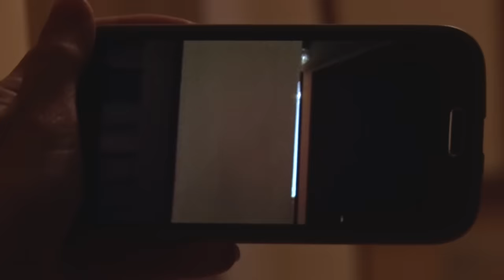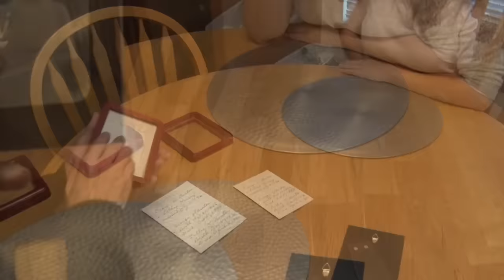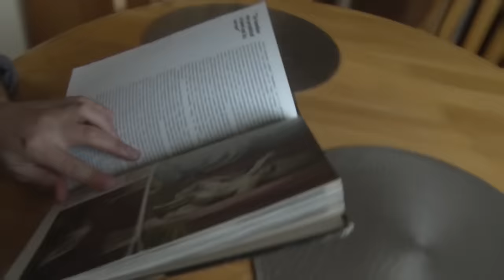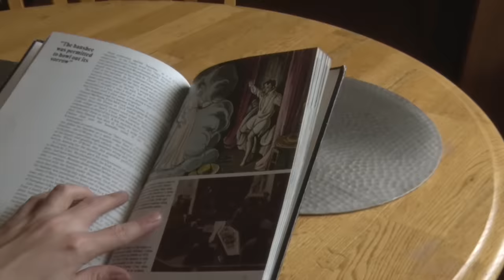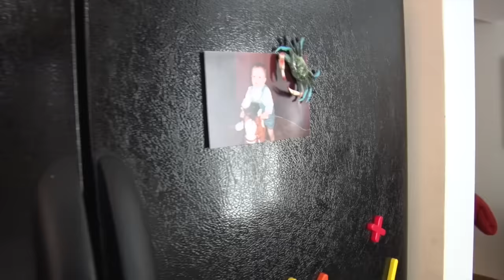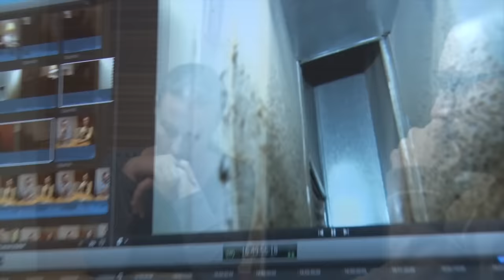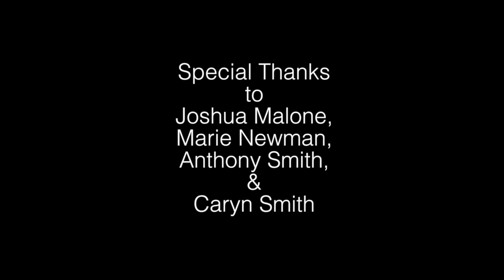RORSCHACH - Scariest Film Online?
Two skeptic researchers investigate a mother's claim that an unknown presence may be trying to communicate with her seven-year-old daughter.